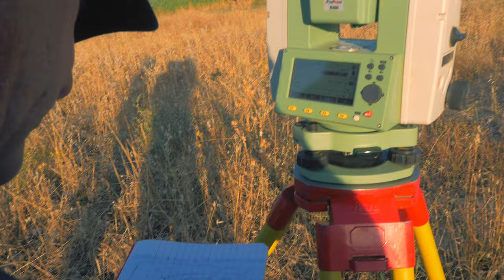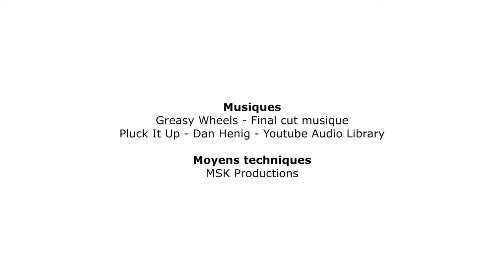La fouille d’un habitat de plein air aurignacien à Régismont-le-haut 2/9